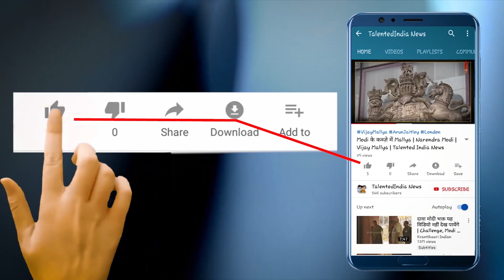धर्म देखकर होने लगा है इलाज, नफरतों की हो गयी इन्तहा..!! Doctors refusing to treat Muslim patients.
एक चौंकाने वाला वीडियो सामने आया है जिसमे अस्पताल वाले सिर्फ हिन्दुओं का इलाज कर रहे है और मुसलमानो को बोल रहे है की अस्पताल बंद है.. ये वीडियो कहाँ का है ये पता चल पाया है. हम इसकी पुष्टि भी नहीं कर सकते. ले सोशल मीडिया से प्राप्त हुआ है और बहुत तेज़ी से वायरल हो रहा है..